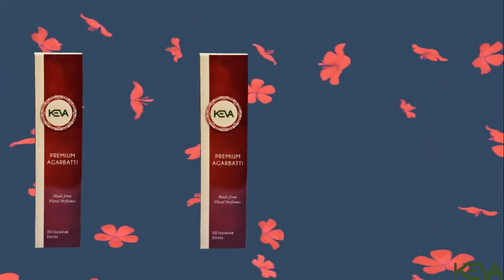Keva Agarbatti Hindi HD